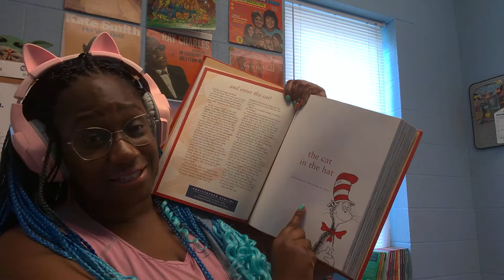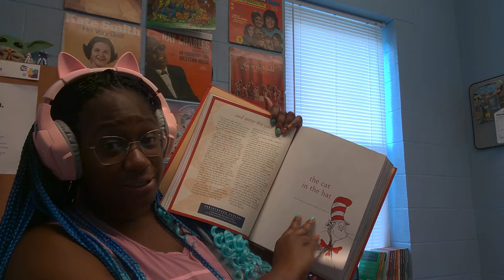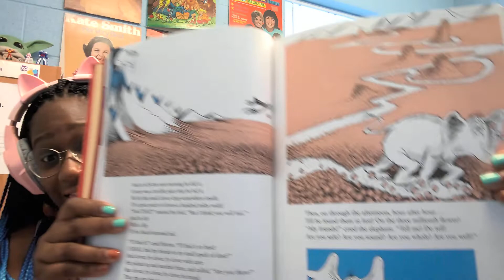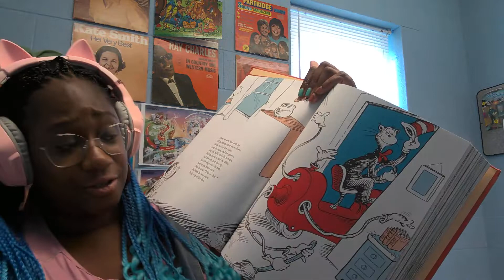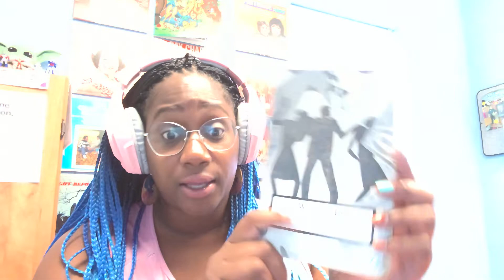Black English Literature Nerd Reads Dr. Seuss' The Cat in the Hat - New English Lit Playlist